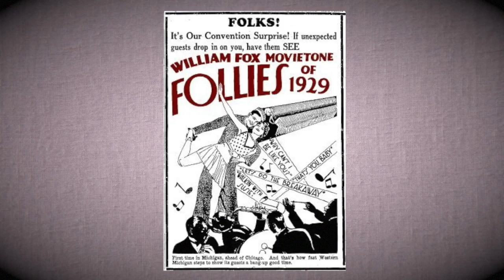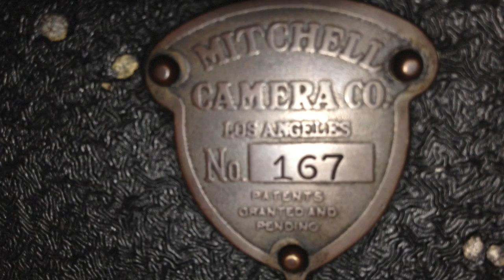Historic Fox Studios Mitchell Camera From 1929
This video is about William Fox and the Mitchell camera corporation. It's about this historic camera from 1929. And it's about the rare aspect of the camera still having internal mattes such as binoculars, keyhole, oval, circle and more. This camera must have worked many, many movies at Fox studios. You can see that this camera worked for many years and is not a shelf queen.